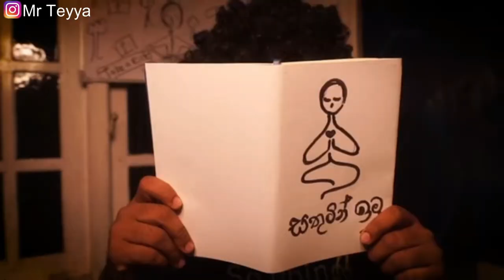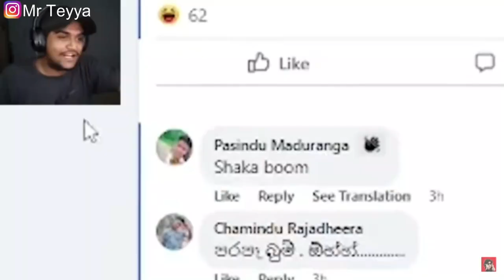අයියෝ මේව බලන්නෙ කොහොමද😂Meme Athal Sinhala | Funny Memes | Srilankan Athal Meme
✨Discord server
stay safe✨